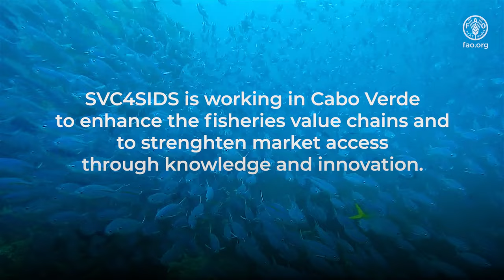Cabo Verde. Boosting the fisheries value chain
The fisheries sector plays a crucial role in Cabo Verde’s economy and livelihood. In the last years, the Government of Cabo Verde has put many efforts in fostering the Blue Transformation and to support sustainability of the fisheries sector in the country. In video, Mr Albertino Martins, National Director of Fisheries and Aquaculture in Cabo Verde, focuses on strengths and weaknesses of the fisheries sector and of the associated value chains, as well as highlights the strategic areas of intervention of the FAO SVC4SIDS project.
The SVC4SIDS is a global project implemented by FAO with funding from the Ministry of Oceans and Fisheries of the Republic of Korea. In Cabo Verde, the project is working to enhance the effectiveness of the tuna and black mackerel value chains and to nurture the development of sustainable fisheries.